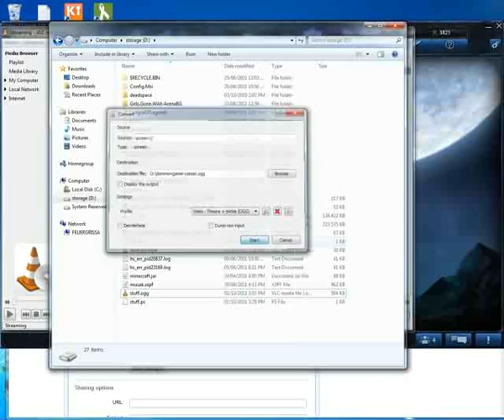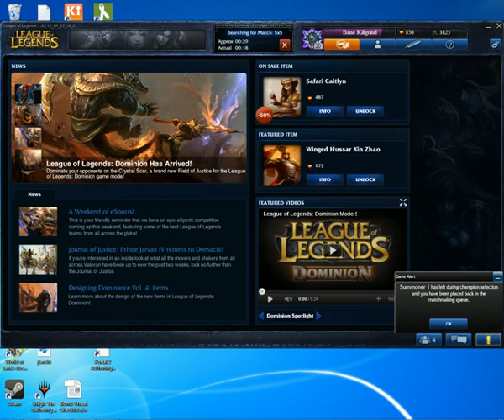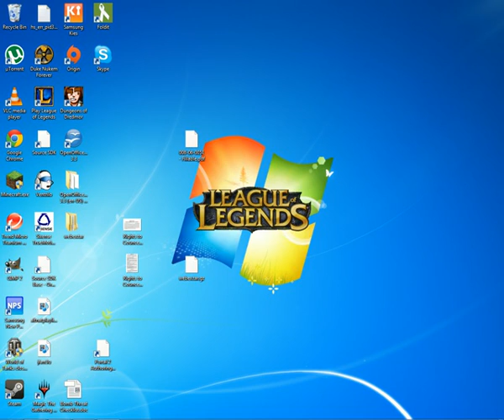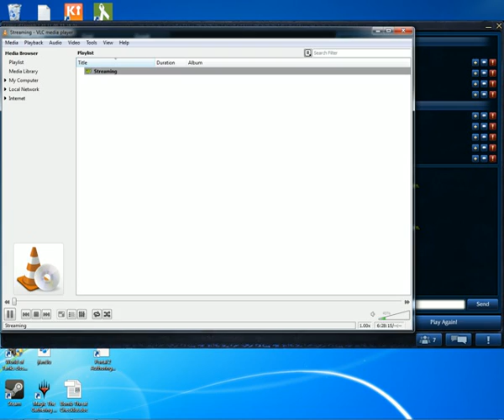Dominion PVP match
League of Legends Dominion match Featuring Ryze.